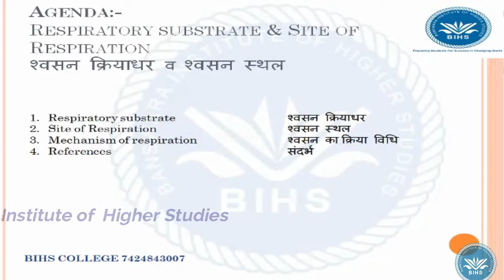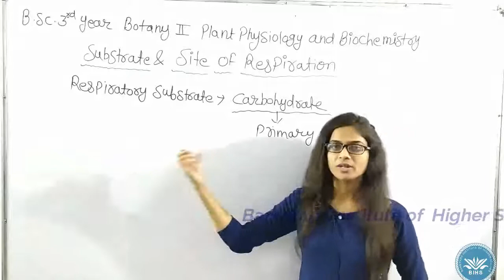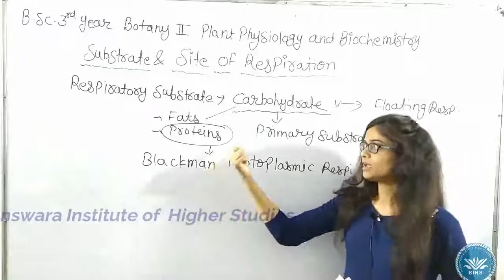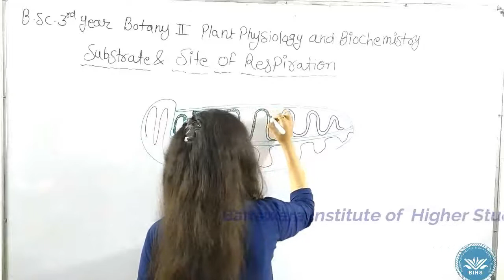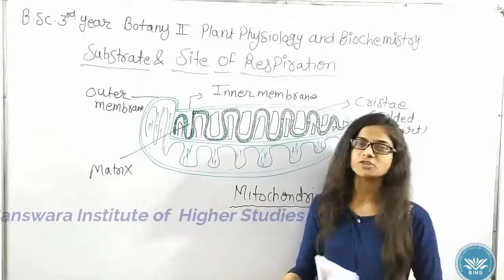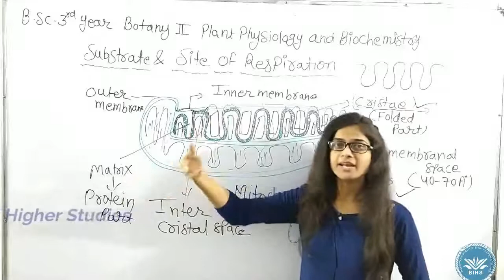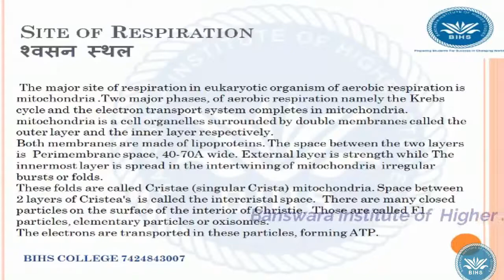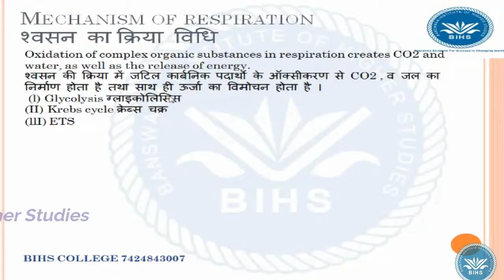B.Sc. 3rd year Bio,Botany2(Plant Physiology And Bio-chemistry)||Unit 3 ||Respiratory substrate||Lec2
Respiratory substrate & Site of Respirationश्वसन क्रियाधर व श्वसन स्थल
** Respiratory substrateश्वसन क्रियाधर:
Organic materials that are oxidized in respiration and expel energy are called respiration.  Except oily seeds, carbohydrates are respirable in all other plants.  Fats in oily seeds are responsible for respiration, but in these fats are first converted into carbohydrates.
In addition, proteins act as respiration only in the absence of fats and carbohydrates.
Blackman called the respiratory activity in which fat and carbohydrates are floating respiration, and when proteins are inhaled, they are called Protoplasmic respiration.
वे कार्बनिक पदार्थ जो श्वसन की क्रिया में ऑक्सीकृत होकर ऊर्जा का निष्कासन करते हैं , उन्हें श्वसन के क्रियाधर कहते हैं ।तैलीय बीजों को छोड़कर शेष सभी पौधों में कार्बोहाइड्रेट्स श्वसन के क्रियाधर होते हैं । तैलीय बीजों में वसा श्वसन के क्रियाधर होते हैं परन्तु इनमें वसा को पहले कार्बोहाइड्रेट्स में परिवर्तित किया जाता है । इसके अतिरिक्त वसा व कार्बोहाइड्रेट्स की अनुपस्थिति में ही प्रोटीन श्वसन क्रियाधर का कार्य करते हैं ।
ब्लैकमेन ने उस श्वसन क्रिया जिसमें वसा व कार्बोहाइड्रेट्स श्वसन क्रियाधर होते हैं , प्लवी श्वसन ( Floating respiration ) कहा और जब प्रोटीन श्वसन क्रियाधर होते हैं , उसे जीवद्रव्यी श्वसन ( Protoplasmic respiration ) का नाम दिया ।
** Site of Respirationश्वसन स्थल :-
The major site of respiration in eukaryotic organism of aerobic respiration is mitochondria .Two major phases, of aerobic respiration namely the Krebs cycle and the electron transport system completes in mitochondria. mitochondria is a cell organelles surrounded by double membranes called the outer layer and the inner layer respectively.
Both membranes are made of lipoproteins. The space between the two layers is  Perimembrane space, 40-70A wide. External layer is strength while The innermost layer is spread in the intertwining of mitochondria  irregular bursts or folds.
These folds are called Cristae (singular Crista) mitochondria. Space between 2 layers of Cristea's  is called the intercristal space.  There are many closed particles on the surface of the interior of Christie.  Those are called F1 particles, elementary particles or oxisomes.
The electrons are transported in these particles, forming ATP.
आक्सी श्वसन करने वाले यूकेरियोटिक जीवों में श्वसन का प्रमुख स्थल या कोशिकांग माइटोकोन्ड्रिया ( Mitochondria , सूत्रकणिका ) है । ऑक्सी श्वसन के दो प्रमुख चरण अर्थात् क्रेब्स चक्र व माइटोकोन्ड्रिया इलेक्ट्रॉन परिवहन तंत्र इसमें सम्पन्न होते हैं । ऑक्सीडेटिव डिकार्बोक्सीलेशन माइटोकोन्ड्रिया दोहरी कलाओं से घिरा हुआ कोशिकांग है जिन्हें क्रमशः बाह्यकला तथा अंत : कला कहते हैं । दोनों कलाऐं लाइपोप्रोटीनों से निर्मित होती हैं ।
दोनों के मध्य स्थित अवकाश परिकला अवकाश ( Perimembrane space , 40-70A चौड़ा ) कहलाता है ।बाह्यकला समतल जबकि अंत : कला कई अनियमित अन्तर्वलनों या उभारों के रूप में माइटोकोन्ड्रिया की अन्त : अवकाश में फैली रहती हैं । इन उभारों को क्रिस्टी ( Cristae ; एकवचन Crista ) माइटोकोन्ड्रिया कहते हैं । क्रिस्टी के भीतरी अवकाश को अन्तःक्रिस्टी अवकाश कहते हैं । अन्त : कला अर्थात् क्रिस्टी की सतह पर कई संवृत कण लगे होते हैं । जिन्हें F कण , प्रारम्भिक कण या ऑक्सीसोम कहते हैं । इन्हीं कणों में इलेक्ट्रोनों का परिवहन होता है जिससे ATP का निर्माण होता है ।
**Mechanism of respiration श्वसन का क्रिया विधि
Oxidation of complex organic substances in respiration creates CO2 and water, as well as the release of energy.
श्वसन की क्रिया में जटिल कार्बनिक पदार्थो के ऑक्सीकरण से CO2 , व जल का निर्माण होता है तथा साथ ही ऊर्जा का विमोचन होता है ।
 (l) Glycolysis ग्लाइकोलिसिस
(II) Krebs cycle क्रेब्स चक्र
(llI) ETS